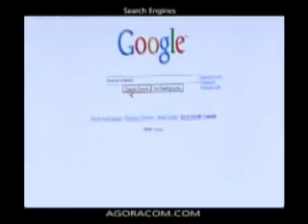AGORACOM Small Cap TV - October 29, 2008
Today's show features:

Star Navigation - TSX-V:SNA   $0.065###
Yankee Hat Mineals - TSX-V:KHT   $0.035###
Hana Mining - TSX-V:HMG, FSE:4LH   $0.16###
Intelligroup - OTC BB:ITIG   $1.35###
ARI Network Services - OTC BB:ARIS   $0.89###
Slam Exploration - TSX-V:SXL   Halted###